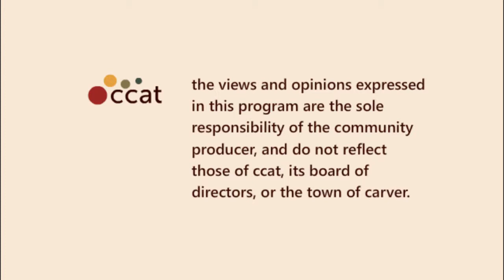Left Side of the Aisle #40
Left Side of the Aisle for January 19-25, 2012

This week:
- Lies we are being told about Social Security
- Outrage of the Week: Occupy protesters charged with felony for mic-checking speech
- Bigotry is alive and well in US